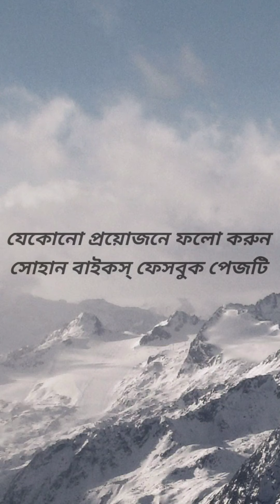জিক্সার লাভারদের জন্য বিশাল ধামাকা সোহান বাইকস্ এ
ঠীকাণাঃ ৭৭ নং ডি আই টি রোড, মৌচাক মোড় , ঢাকা-১২১৭ ।।
পুরাতন বাইকের জন্য নিচের নম্বরে কল করুন
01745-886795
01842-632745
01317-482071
নতুন বাইকের জন্য কল করুন